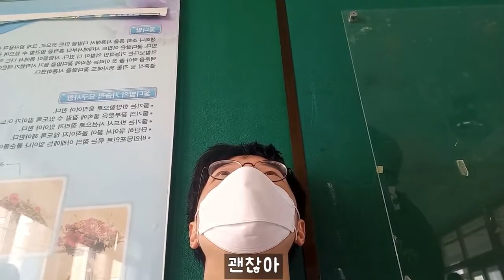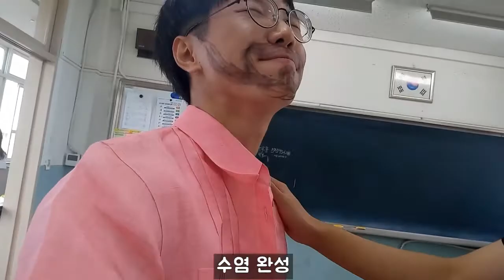EP16-농고생만의 특별한 졸업사진 브이로그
0.5배속으로 보면 자막을 볼 수 있으니 0.5배속으로 보는 것을 추천드립니다
다시는 이런 일 반복되지 않도록 하겠습니다